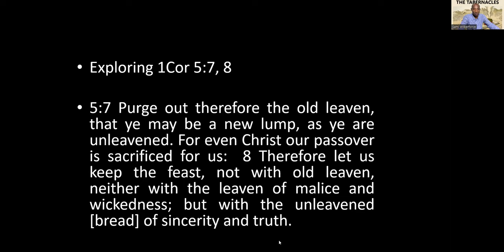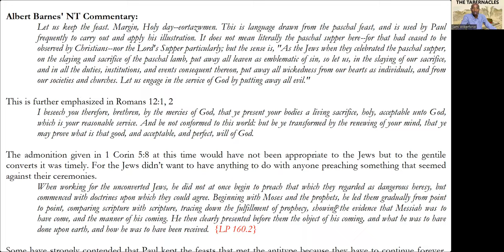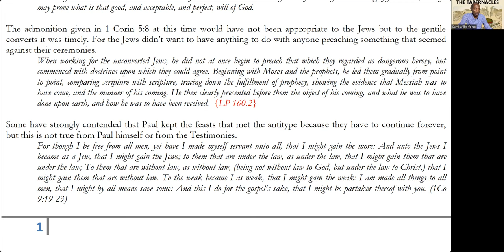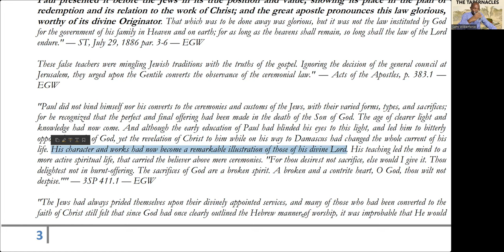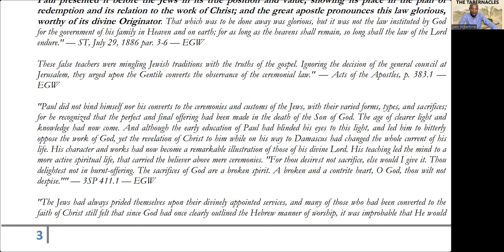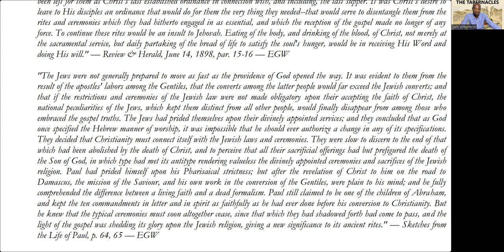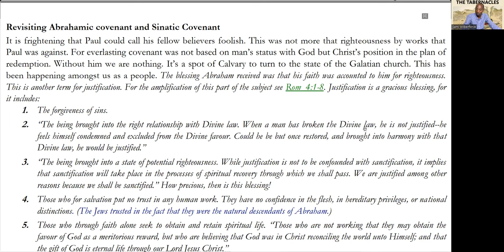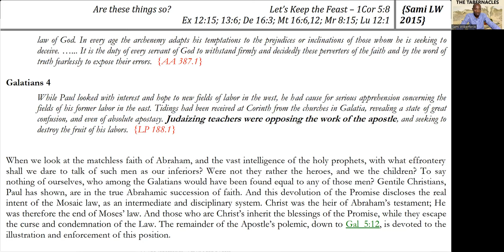12. Let us Keep a Feast - Sami Wilberforce